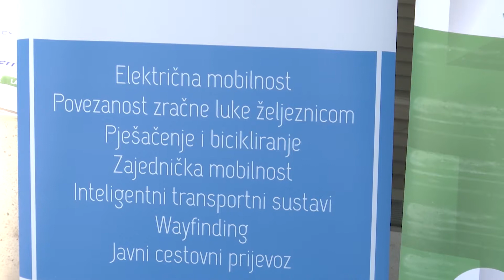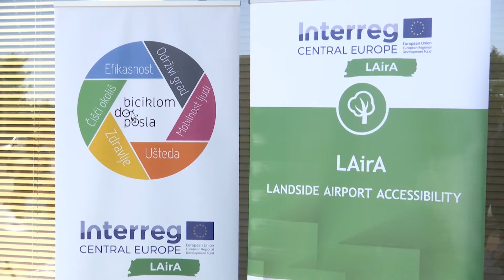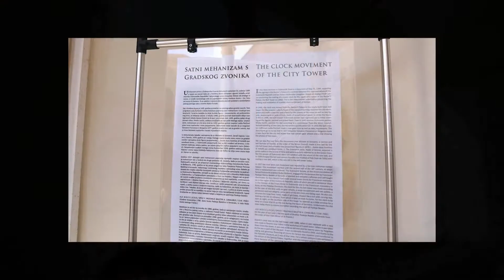LIBERTAS NEWS 12.08.2019.